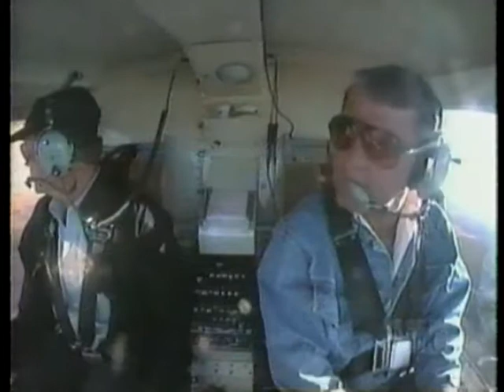Sikorsky S-55QT helicopter (short clip)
In the 1980's, the U.S. Army, modified a Sikorsky S-55 to look just like an Mil Mi-24 Hind D helicopter. They noticed the S-55 was much more quiet with the five rotor blades.

Eventually, a company started modifying S-55's with the five bladed rotorhead, and added a large silencer, at its turbines exhaust.

These modifications allowed for the blades to be turned at 92% RPM, which made the S-55 50% quieter than its original 3 bladed helicopter, without the silencer.

Papillon Grand Canyon Helicopters used these for helicopter tours, to reduce noise levels for hikers in the canyon below.

Imagine, if they can take a 1950's designed helicopter like the S-55, and make it super quiet, what they can do with more modern helicopters.

Essentially, similar things were done to the MHX-60 Silent Hawk (a highly modified S-70/UH-60) to greatly reduce the Black Hawks loud noise signature.

A normal Black Hawk had 4 20 degree swept rotors. The modified Black Hawks were equipped with an extra main rotor blade, and an extra tail rotor blade. A shroud, nicknamed the "hub cap" was placed over the center of the tail rotor to reduce noise.

Silencers were placed over the exhaust to reduce the noise and IR signature of the hot exhaust. Panels were mounted to the fuselage, to change the shape to a more stealthy, angular shape to reduce its RADAR signature.

Also, interestingly, a Hughes OH-6A Cayuse (model 369) dubbed the 500P (P for Penetrator), was modified with an extra main rotor blade, and given two extra tail rotor blades. A massive exhaust silencer was added, which made the 500P extremely quiet.

The CIA flew normal OH-6A's around the area to get locals used to seeing them. Then flew the highly modified 500P in, to penetrate into North Vietnam. On this, Top Secret, clandestine mission, the 500P was used to hover next to telephone lines, and the Special Operator, tapped into the North Vietnamese's phone lines to help the U.S. with the Vietnam Conflict.

In summary, the technology exists to create and/or modify helicopters to be much more quiet than they currently are. For now, Whisper Jet and the U.S. military/CIA, seem to have the quietest helicopters. Hopefully, some day, quiet helicopters will become more common.